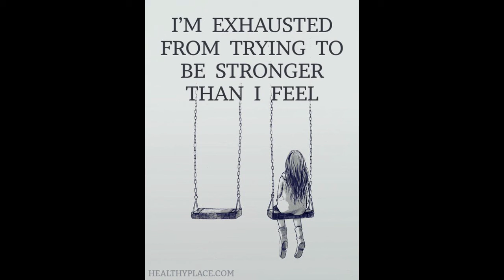I do not feel so good